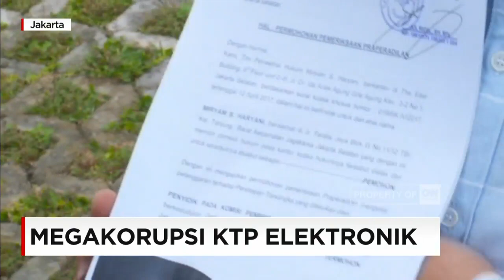Penasihat Hukum: Miryam Akan Mangkir dari Panggilan Ketiga KPK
Mantan anggota Komisi II DPR, Miryam S Haryani, dipastikan akan mangkir dari panggilan Komisi Pemberantasan Korupsi (KPK). Ini merupakan panggilan ketiga yang dilakukan KPK.